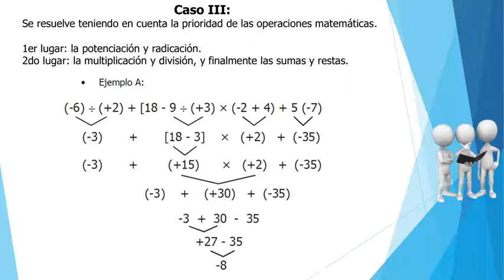Aritmética 6 prim tema 5(II Bimestre)